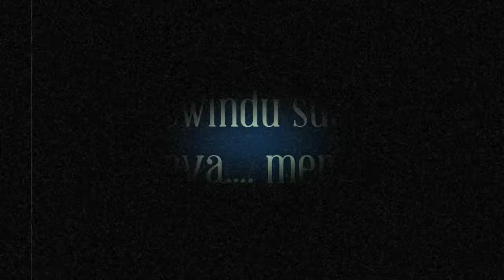Ayah, Sewindu Merindu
Sewindu sudah kami merindu.
Menghabiskan waktu tanpamu...
Terima Kasih,
Masih saja engkau merapalkan doa untuk kami disini.
Kami mencintaimu.